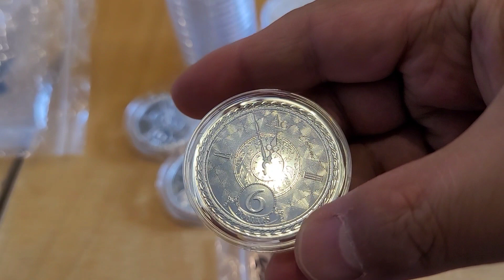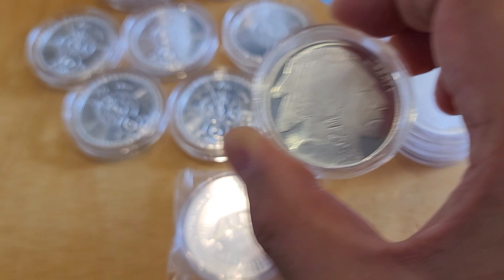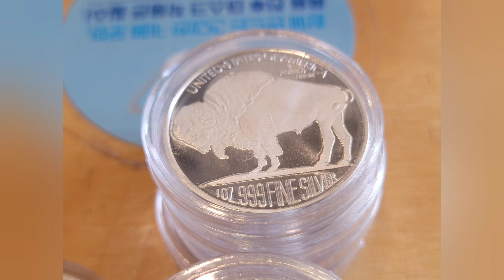은화 소개 쿠카부라 무더기~~~~~~